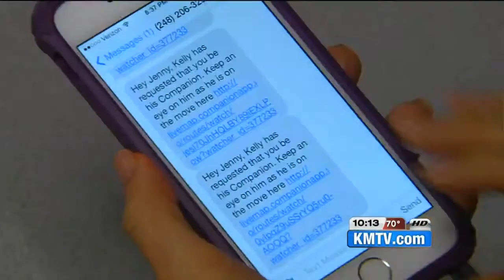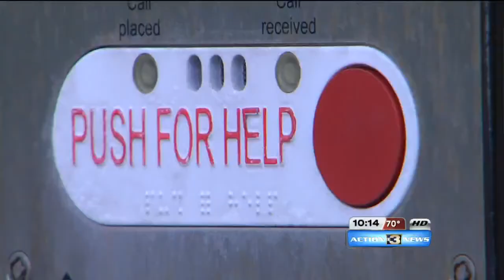Companion app promises people a virtual walk home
The smart phone application has gotten a lot of publicity lately, but Omaha college students are also just learning about it.